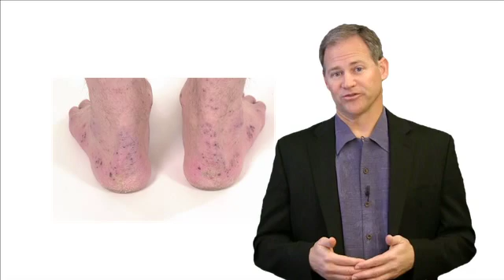inFact: Immune System Boosting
Can simple foods and supplements actually boost your immune system?

For years now, peddlers of alternative medicine have been offering simple supplements that they say can "boost" an already healthy immune system. Why don't doctors, hospitals, and insurance companies offer this? Quite simply, because there's no such thing. Immune System Boosting exists only as a deceptive marketing term.

A healthy immune system is like a carefully balanced teeter totter. Tip it one way, and your immune system weakens, leaving you vulnerable to pathogens. Tip it the other way, and your immune system becomes overactive and attacks your own healthy tissue. Such overactive immune systems cause what we call autoimmune diseases, like lupus, Crohn's Disease, rheumatoid arthritis, and psoriasis. These are not things you want. If boosting your immune did have some actual medical meaning, it would be the last thing any healthy person should want to do.

So some of these marketers respond by telling you that your immune system has been compromised by living in our "toxic world", and they're only trying to bring that teeter totter back up into balance. This would make more sense, if it were true. Immunodeficiencies can be serious medical problems. If you suspect that you have one, go to a doctor: do NOT attempt to self-diagnose. The immune system is way too complicated.

The innate immune system consists of barriers like skin, saliva, sneezing, inflammation, and white blood cells. The adaptive immune system, which grows each time it's challenged by a pathogen, consists of dozens of types of killer T cells, helper T cells, gamma delta T cells, B cells, and other lymphocytes. There are many, many different ways that parts of your immune system can be compromised, and addressing each of these deficiencies requires a different intervention. None of these include drinking a special fruit juice or swallowing a magical pill that you bought online.

Since the adaptive immune system reacts to challenges and develop new defenses, it can indeed be improved. Every time you catch a cold or get vaccinated, your adaptive immune system builds a new army of killer T cells ready to fight off a future recurrence of the same pathogen. There is no nutritional supplement, superfood, or mind/body/spirit technique that will do this for you.

Products that claim to "boost your immune system" are frauds. They are for-profit solutions to a problem that does not exist and was invented by clever marketers to scare you into buying the products.